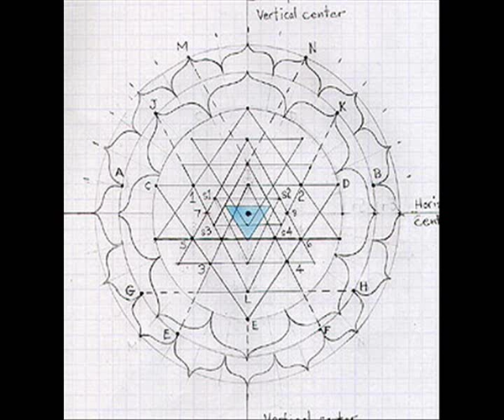Jean-Claude Éloy - Kâmakalâ (le Triangle des Energies)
Choir of Radio-France
Chorus master: Jean-Paul Kreder
French National Orchestra
Conductors:
Gabriele Ferro, Peter Stoll, Alain Bancquart
1971

Recorded from radio onto cassette, not my rip.